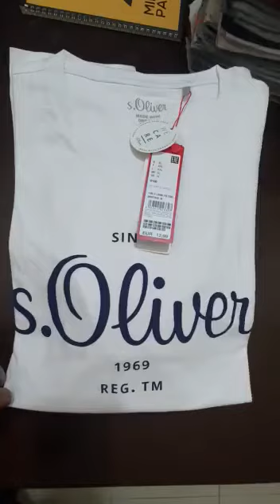Original Garment T-shirt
HR international clothing
Whatsapp number